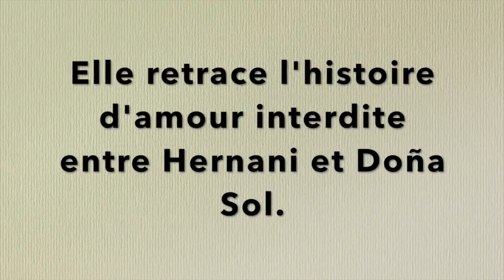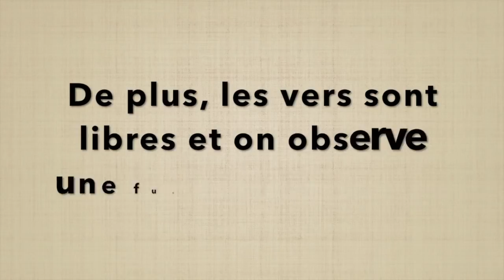La bataille d'Hernani